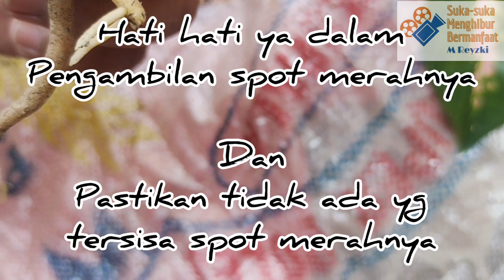Aglaonema busuk Akar,dan Busuk Batang.Ciri Ciri Aglaonema Terkena SPOT Merah,dan Cara Mengatasinya.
Aglaonema busuk batang, Aglaonema busuk akar.

Video Ini mengulas Ciri Ciri Aglaonema terkena SPOT merah,, Jangan Takut Jangan Risau, Jangan Panik.

Begini Cara Mengatasinya, Mengobatinya, Menanganinya.

Semoga Bermanfaat.